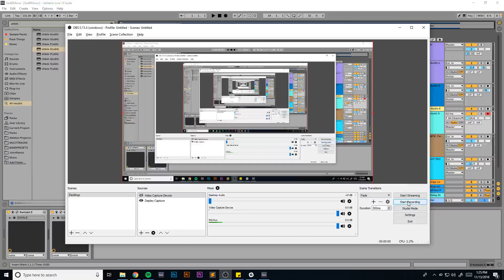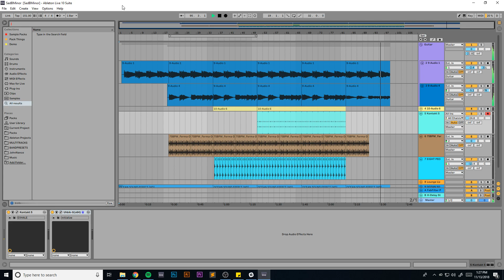uninspired (little musical doodle)